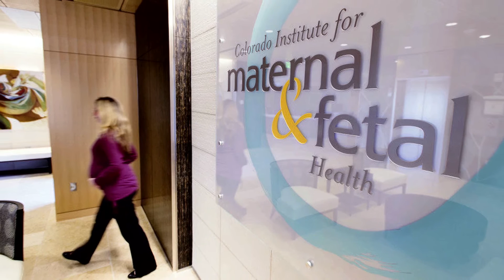A Look Inside the Colorado Fetal Care Center at Children's Hospital Colorado